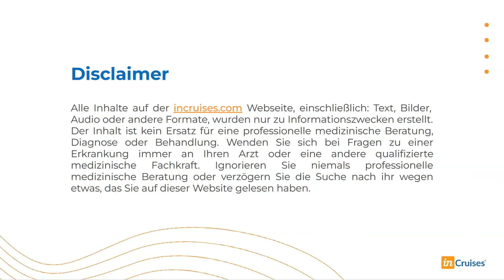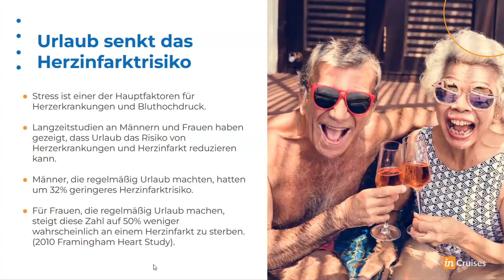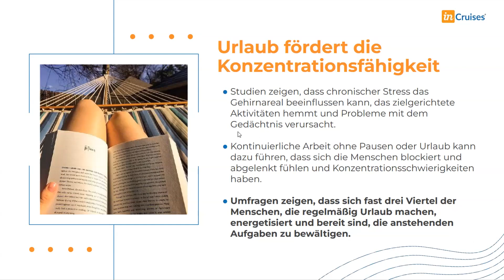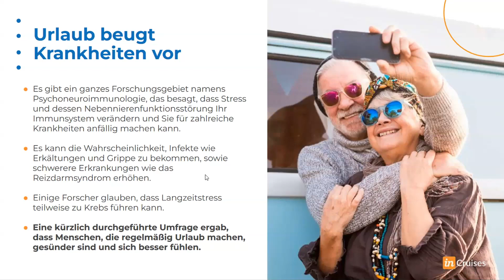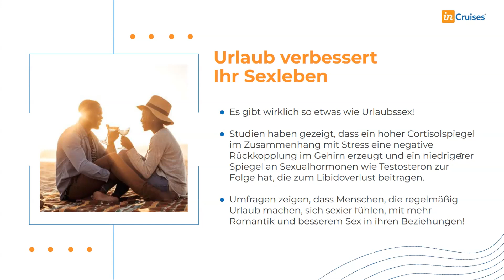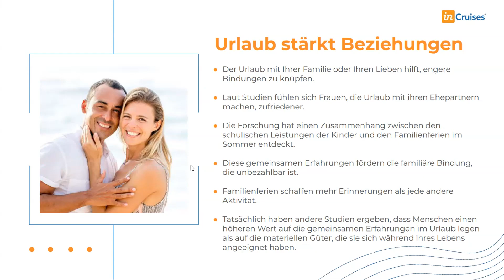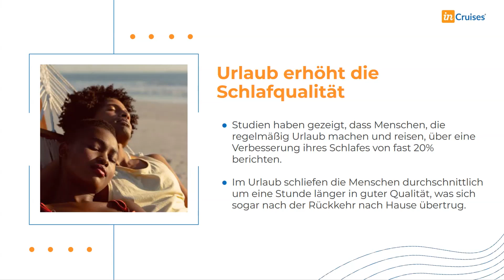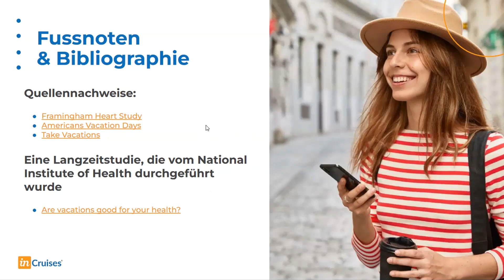Top Gründe warum Urlaub wichtig für Dich ist und zu Deiner Priorität werden sollte!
Im Video erfährst Du einige wichtige Gründe , warum Du Deinen Urlaub zu einer Deiner Prioritäten in Deinem Leben machen solltest. 🎁 Hier kannst Du Dir unverbindlich einen Gastzugang zum Reiseclub sichern und mehr erfahren 🗺

Einladung an dich! jeden Sonntag 20 Uhr! Live inCruises Online-Präsentation immer Sonntags um 20 Uhr (ca. 35 Minuten) zu sehen.

Quellennachweise:
● Framingham Heart Study
● Are vacations good for your health?

*Hinweis: Ich bin ein Unabhängiges Partner-Mitglied von inCruises. Unbezahlte Werbung wegen Marken- und Firmenerkennungen *Parnerlink/Empfehlungslink.